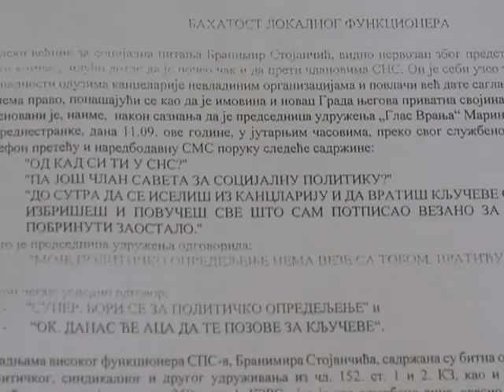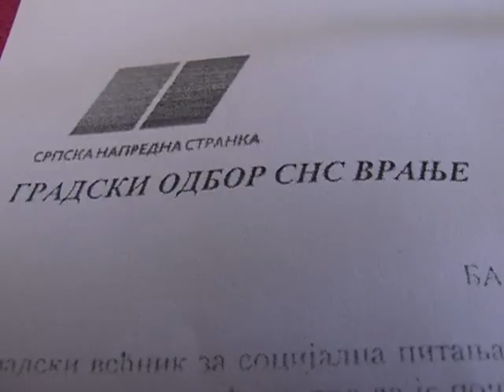15 09 2015 RTV Vranje Saopstenje SNS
Naprednjaci saopstenjem na gradskog vecnika